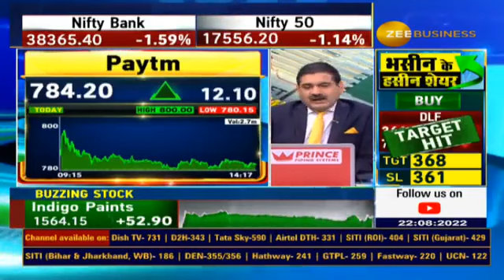When PayTm will be in profit? What output has came in Paytm's AGM? Watch this video to know more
Paytm की AGM में क्या रहा खास?

🌎अंतरराष्ट्रीय स्तर पर विस्तार या अधिग्रहण की क्या योजना है ?

📉मुनाफे में कब आएगी Paytm?

जानिए पूरी डिटेल्स अरमान नाहर से